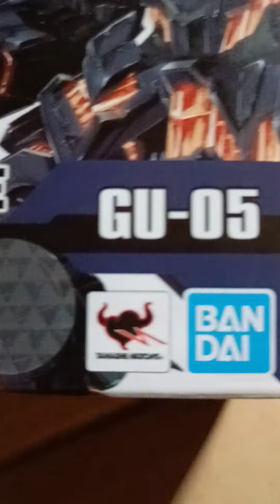UNBOXING UNPACKING GUNDAM UNICORN 02 BANSHEE ANG GONDO HEHE.